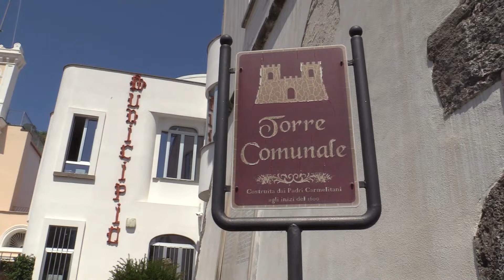DOMENICO DE SIANO SI PRENDE DUE CONSIGLIERI E SPARA SULLA MAGGIORANZA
DOMENICO DE SIANO SI PRENDE DUE CONSIGLIERI E SPARA SULLA MAGGIORANZA: "PRIMA VANNO A CASA E MEGLIO E' PER TUTTI"

Il leader della minoranza lacchese Domenico De Siano gongola per la creazione del nuovo gruppo indipendente “Lacco vive”. Con un solo consigliere in più la maggioranza all’ombra del Fungo rischia di non essere più tale. “Noi lavoriamo per creare un’idea di paese, siamo vicini ai problemi della gente. Nell’interesse del paese prima vanno a casa e meglio è”, ha dichiarato De Siano riferendosi alla compagine di Giacomo Pascale.